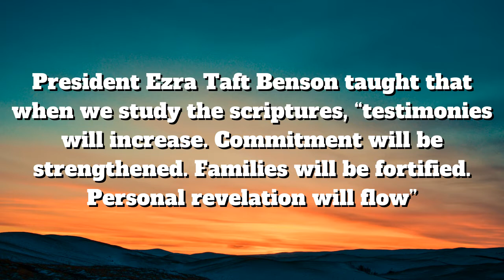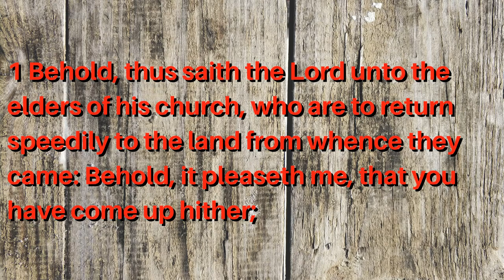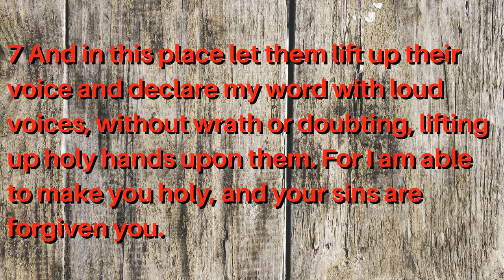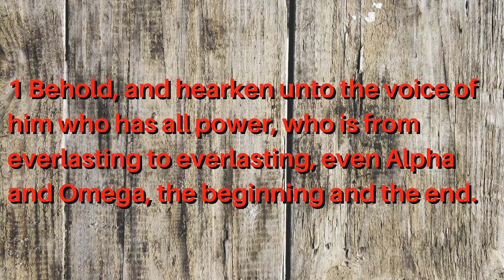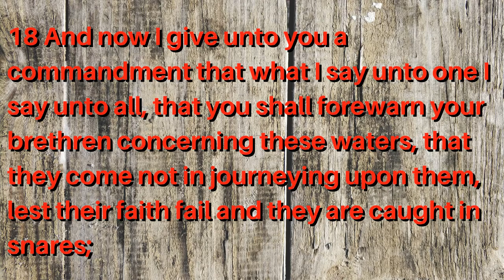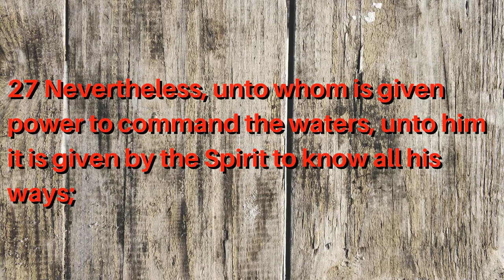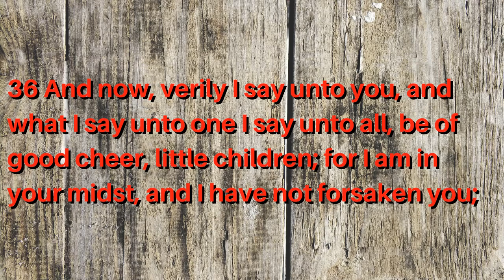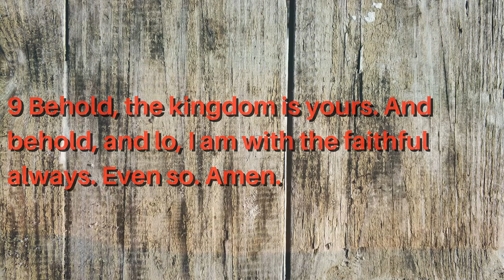Come Follow Me ~ May 31–June 6 ~ Doctrine and Covenants 60–62 ~ “All Flesh Is in Mine Hand”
President Ezra Taft Benson taught that when we study the scriptures, “testimonies will increase. Commitment will be strengthened. Families will be fortified. Personal revelation will flow” (“The Power of the Word,” Ensign, May 1986, 81).

00:00 “All Flesh Is in Mine Hand”

In June 1831, Joseph Smith held a conference with the elders of the Church in Kirtland. There, the Lord organized some of the elders into companionships and sent them to Jackson County, Missouri, with this charge: “Preach by the way” (Doctrine and Covenants 52: 10). Many of the elders did so diligently, but others did not. So when the time came to travel back to Kirtland, the Lord said, “With some [elders] I am not well pleased, for they will not open their mouths, but they hide the talent which I have given unto them, because of the fear of man” (Doctrine and Covenants 60: 2). Many of us can feel sympathy for these elders—we may also feel hesitant to open our mouths and share the gospel. Maybe we too are impeded by the “fear of man.” Maybe we doubt our worthiness or abilities. Whatever our reasons, the Lord “knoweth the weakness of man and how to succor [us]” (Doctrine and Covenants 62: 1). Scattered throughout these revelations to early missionaries are reassurances that can help us overcome our fears about sharing the gospel—or other fears we might be facing: “I, the Lord, rule in the heavens above.” “I am able to make you holy.” “All flesh is in mine hand.” And “be of good cheer, little children; for I am in your midst.” (Doctrine and Covenants 60: 4, 7; 61: 6, 36.)

07:39 Section 60
Revelation given through Joseph Smith the Prophet, in Independence, Jackson County, Missouri, August 8, 1831. On this occasion the elders who had traveled to Jackson County and participated in the dedication of the land and the temple site desired to know what they were to do.

11:36 Section 61
Revelation given through Joseph Smith the Prophet, on the bank of the Missouri River, McIlwaine’s Bend, August 12, 1831. On their return trip to Kirtland, the Prophet and ten elders had traveled down the Missouri River in canoes. On the third day of the journey, many dangers were experienced. Elder William W. Phelps, in a daylight vision, saw the destroyer riding in power upon the face of the waters.

19:37 Section 62
Revelation given through Joseph Smith the Prophet, on the bank of the Missouri River at Chariton, Missouri, August 13, 1831. On this day the Prophet and his group, who were on their way from Independence to Kirtland, met several elders who were on their way to the land of Zion, and, after joyful salutations, received this revelation.